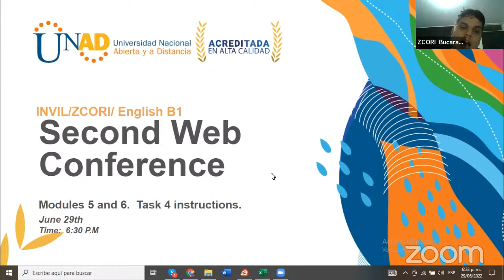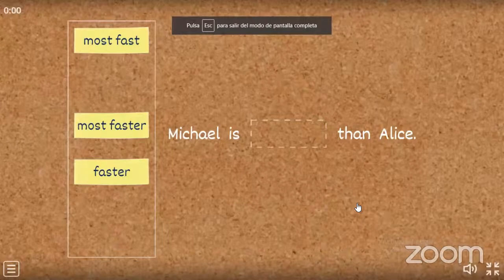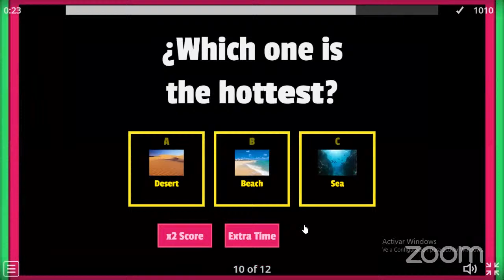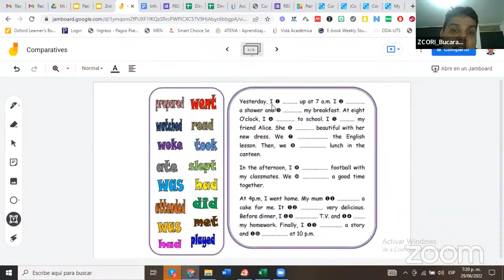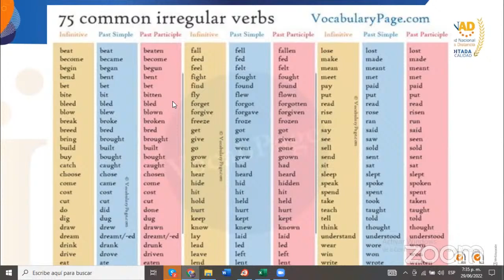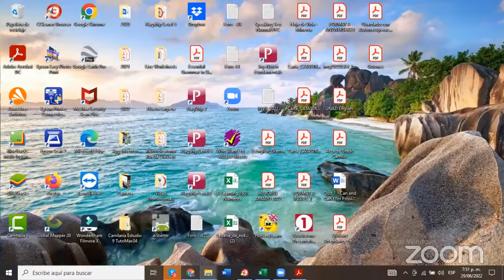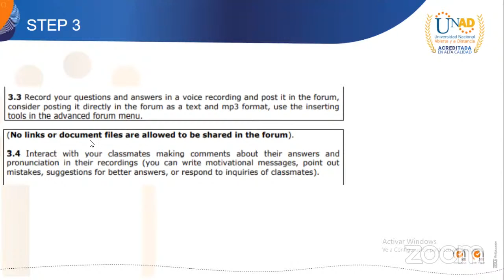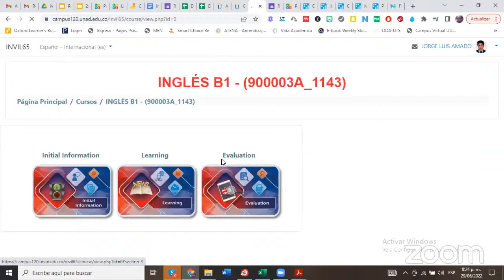0803 INVIL English 2 Webconference